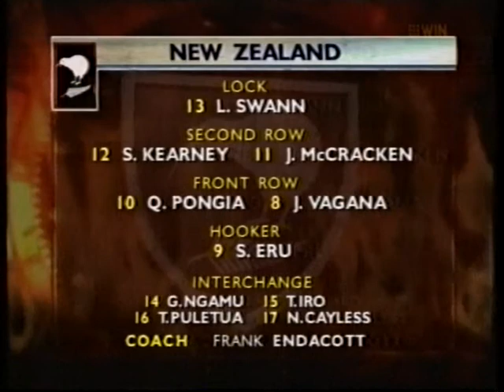Australia Vs New Zealand Visa Test Series Match 2 Part 1